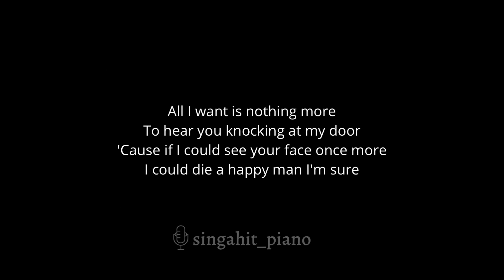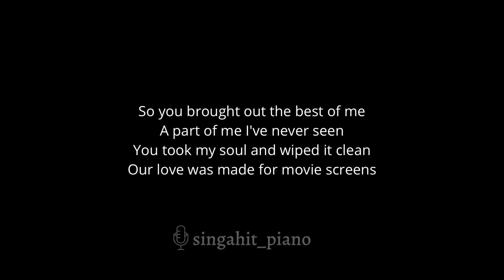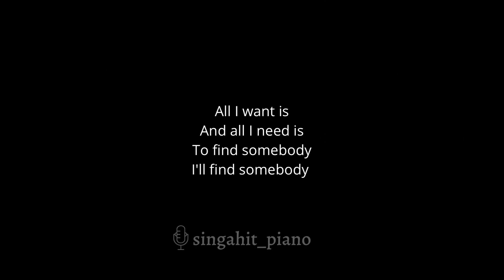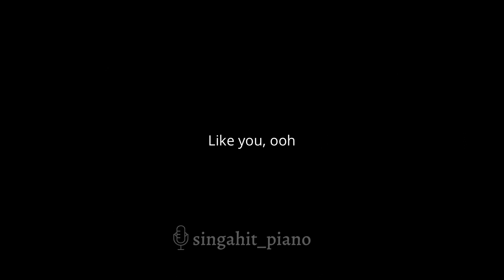All I Want - Kodaline (Acoustic Karaoke) Lower Key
00:00 Intro
00:04 All I Want - Kodaline (Acoustic Karaoke) Lower Key
04:08 Up Next

* Lyrics *

I'll find somebody like you

Ooh oh
Ooh oh
Ooh oh
Ooh oh

A part of me I've never seen

Ooh oh
Ooh oh
Ooh oh
Ooh oh